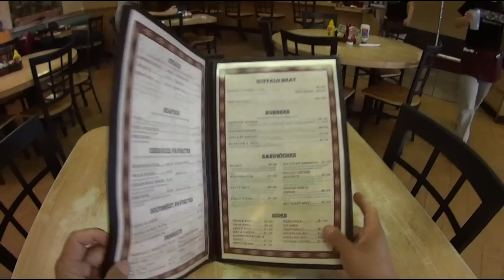1973 Cherokee restaurant